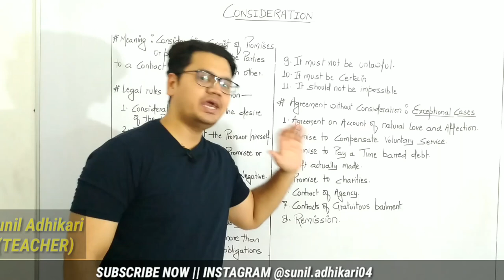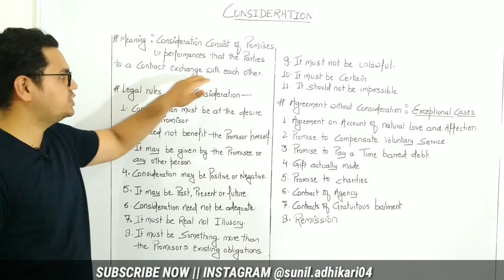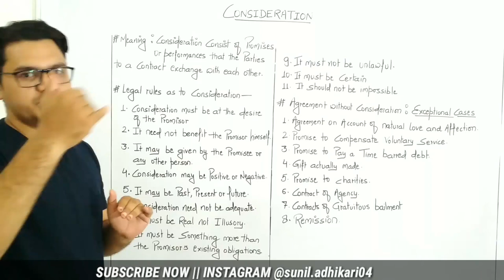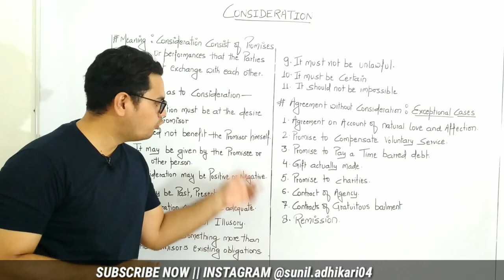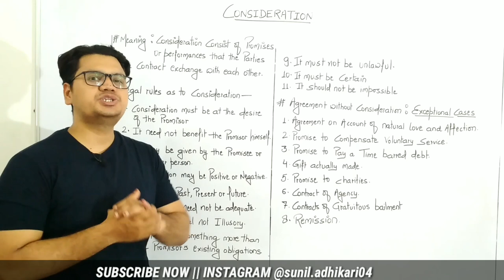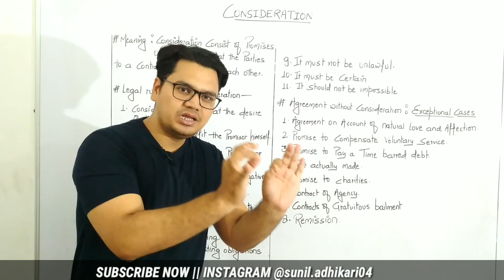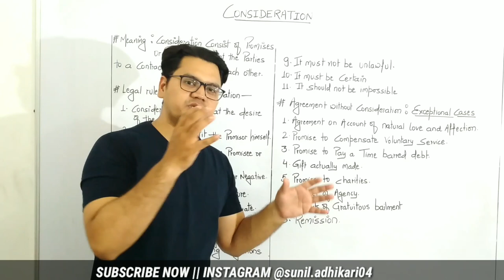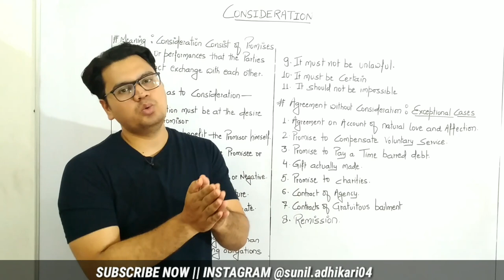Video #52 || Consideration : Legal Rules as to Consideration || Business Law by Sunil Adhikari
☑️ Check My Best Books Recommendation for Various Exams